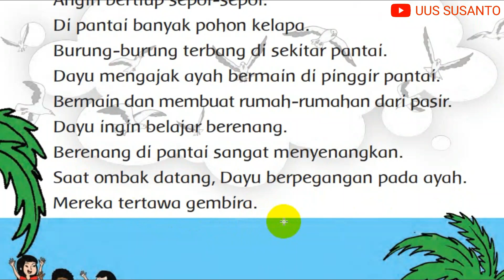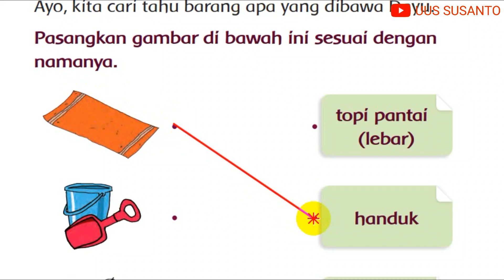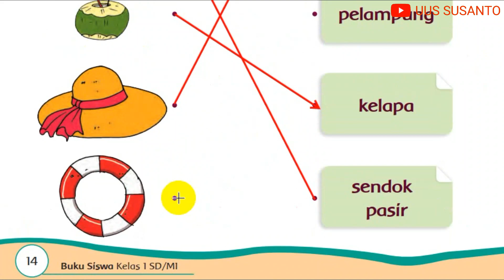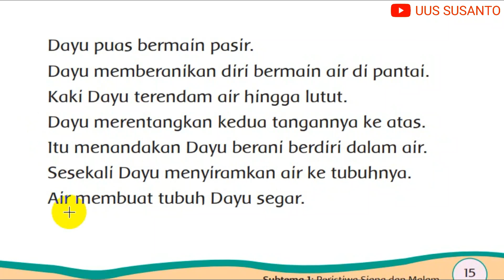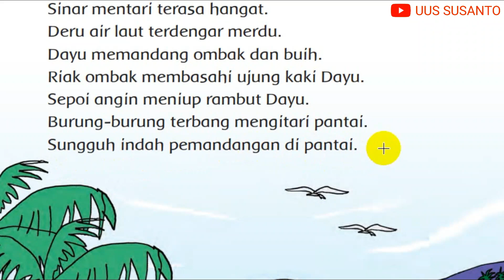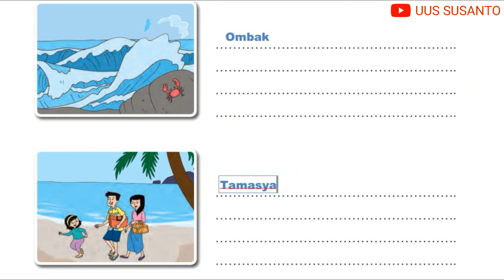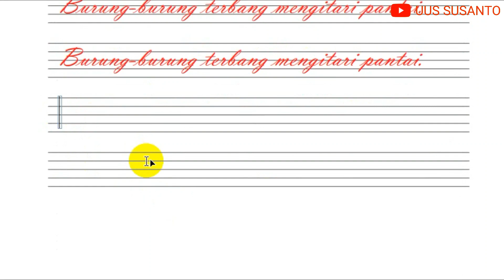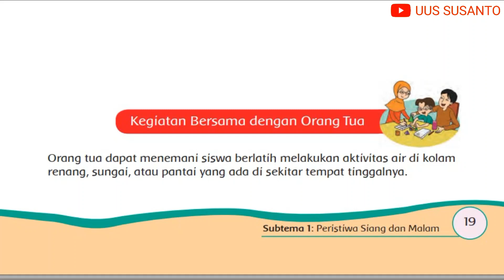KELAS 1 TEMA 8 SUBTEMA 1 PEMBELAJARAN 2 DILENGKAPI PEMBAHASAN SOAL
Video pembelajaran kelas 1 tema 8  pembelajaran 2 ini dilengkapi dengan pembahasan soal, jangan lupa berdo'a dulu supaya diberi kemudahan untuk mendapatkan ilmu.

Tujuan pembelajaran kelas 1 tema 8 peristiwa alam Subtema 1  Peristiwa Siang dan Malam  pembelajaran 2:
1. Dengan mendengarkan penjelasan dari guru, siswa mampu mengenal berbagai jenis aktivitas air dengan tepat.
2. Dengan arahan dari guru, siswa mampu mempraktikkan pengenalan jenis aktivitas air dengan baik.
3. Dengan kegiatan membaca nyaring, siswa mampu mengidentifikasi kalimat yang di dalamnya terdapat kosakata berkaitan dengan peristiwa siang/ malam hari dengan benar.
4. Dengan kegiatan mengamati gambar, siswa mampu menuliskan kosakata yang terkait dengan peristiwa siang/malam hari dengan tepat.
5. Dengan mencermati teks bacaan, siswa dapat menulis kalimat peristiwa siang hari dengan huruf tegak bersambung dengan benar.

Selamat belajar! Jadilah penerus yang beriman dan bertaqwa menuju generasi emas 2045!